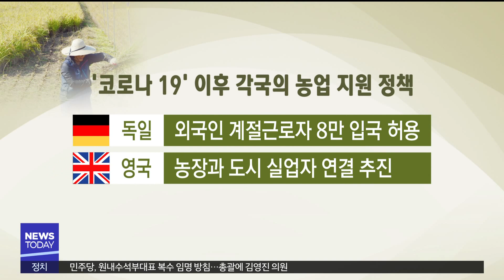[대구MBC뉴스] '코로나19'피해 최소화 종합대책 필요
내용: '코로나19'피해 최소화 종합대책 필요 - 이규설 기자 (포항M)